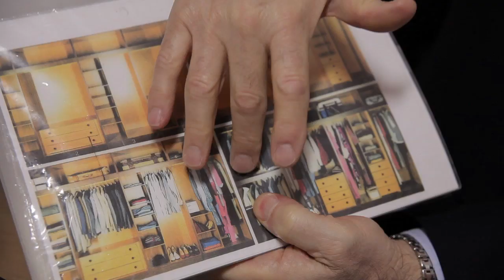Elegant Bedrooms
Based In Liverpool In Merseyside, For Over 25 Years Elegant Bedrooms Manufacturer Supply And Install Made-To-Measure Fitted Bedrooms.

Why Elegant Bedrooms?

Experienced specialist team of designers & fitters
In-house manufacturing ensures low prices for our customers
Insurance Claim Specialists
Hundreds of combinations to meet your personal requirements
Outstanding reputation for quality & service
Bespoke range of wall beds, pull-down beds and swingaway beds
Free surveys
Free estimate
5 Year Guarantee